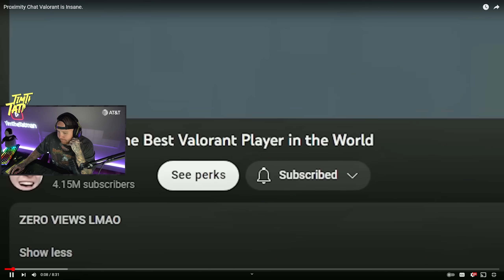TIMTHETATMAN REACTS TO PROXIMITY CHAT IN VALORANT